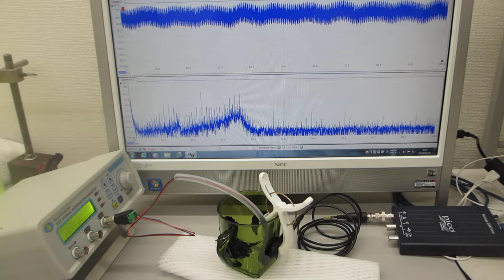超音波プローブの表面を調整して高調波の発生を制御する技術